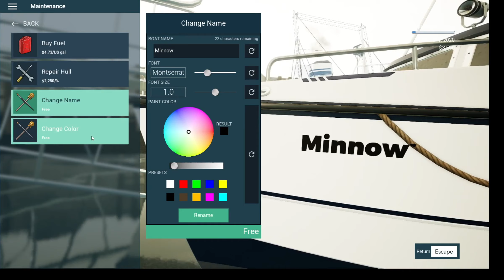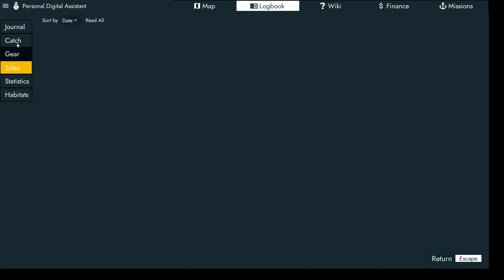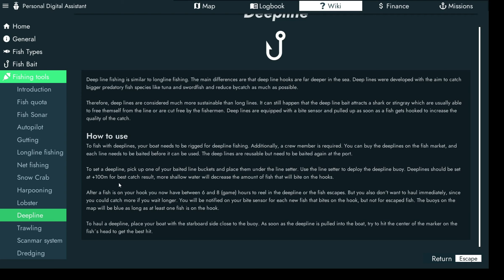EXPERT MODE!??!! - Fishing North Atlantic - S3 EP. 1